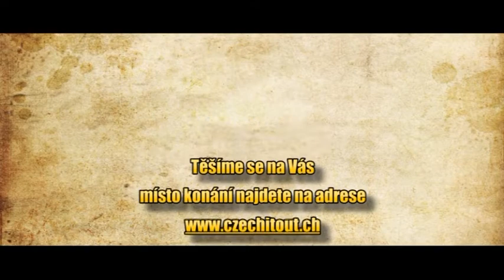Československá párty v Zürichu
CZECH IT OUT
Jedinečná česká a slovenská atmosféra - lidé, hudba, dobrá nálada, kulinářské speciality, místo k poznání a pobavení - vše na nejvyšší úrovny.
To je CZECH IT OUT- nejznámější česká a slovenská party ve Švýcarsku!